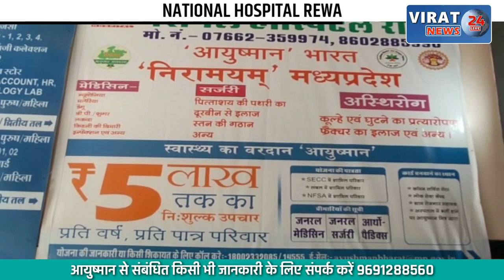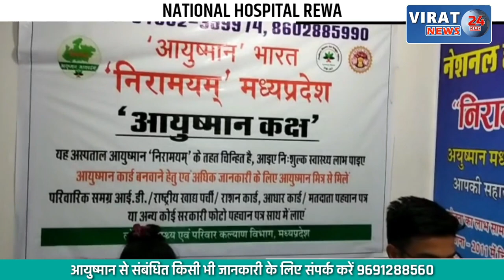स्कूल के बाहर छात्र के साथ लात घूसों से मारपीट, घटना का वीडियो हुआ वायरल, देखें खबर !